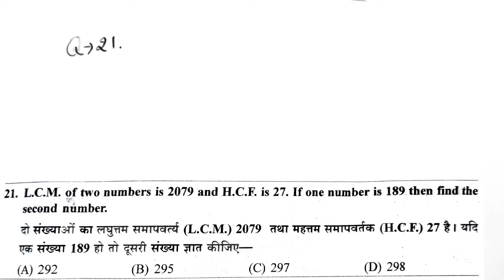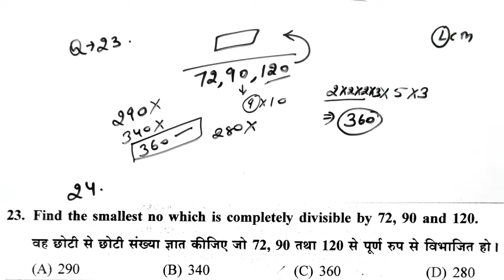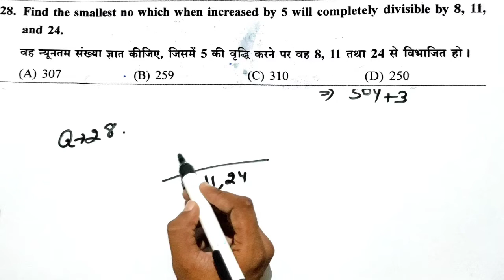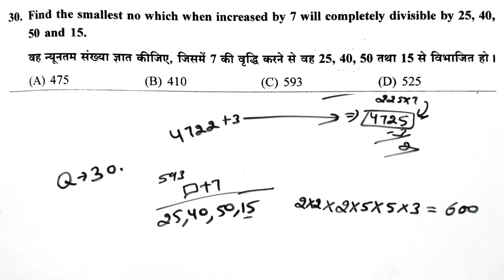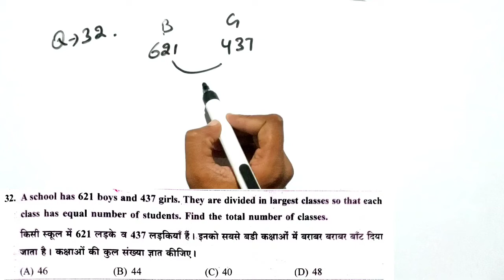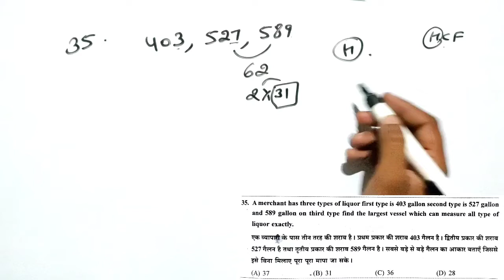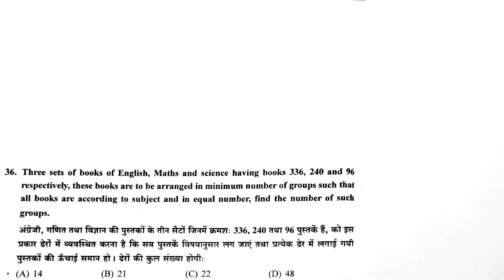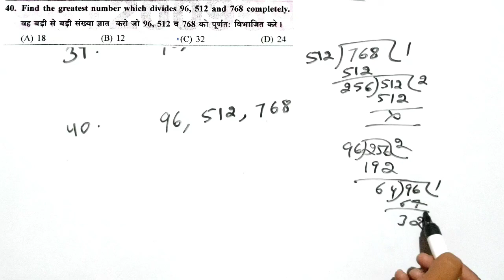Hcf & Lcm Class-2, ICS New general math book solution| hcf and lcm chapter by short trick